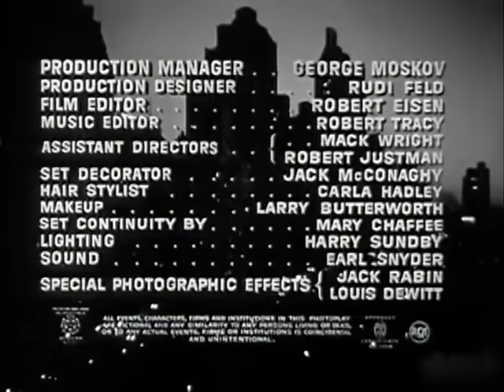The Big Combo (1955) - Full Length Classic Film Noir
When a police investigator can't find any incriminating evidence on a crime boss, he turns to his girlfriend for help.
Stars Cornell Wilde, Jean Wallace, Lee Van Cleef. Watch classic movies on TV with ROKU and Amazon Fire TV (Amazing Classics) or on the web
Fire TV